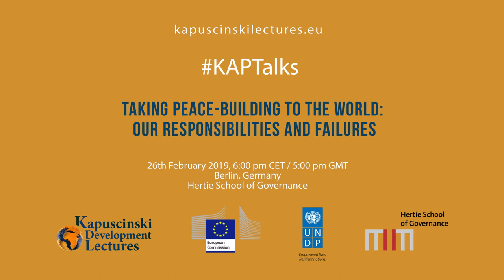Upcoming: Jose Ramos-Horta on responsibilities in peace-building at KAPTalks 26 February 2019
Jose Ramos-Horta, former President of East Timor will deliver his Kapuscinski Development Lecture in Berlin on 26 February 2019 on responsibilities in poverty reduction and peace-building. and ask your questions using KAPTalks. 26 February 2019 at 6:00 pm CET / 5:00 pm GMT.